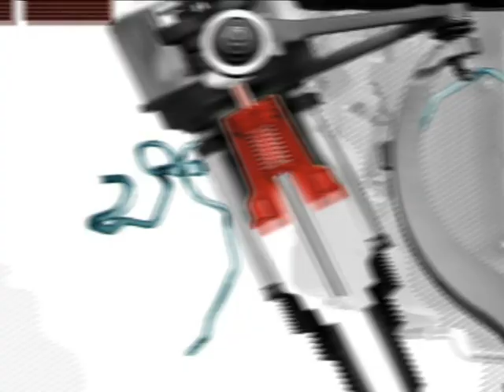Renault Twingo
Новое поколение симатичной малышки Твинго и другие премьеры Renault на Франкфуртском автосалоне + эксклюзивное интервью в главным дизайнером Рено Лоренсом Ван Ден Акером